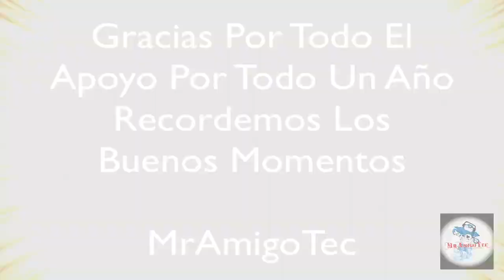MrAmigoTec De Regreso!!!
Para Ayudar Randy Bueno pues aqui les dejo los demas link a lo que nesesitan esten muy pendientes al canal viene muchos videos buenos... Para ir al torneo de Many424 MrAmigoTec Twitter Facetime